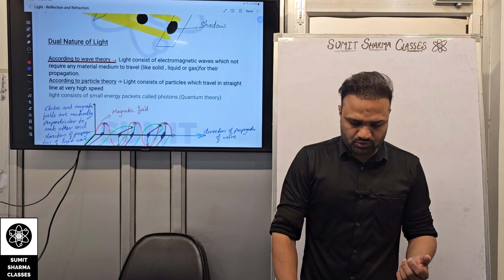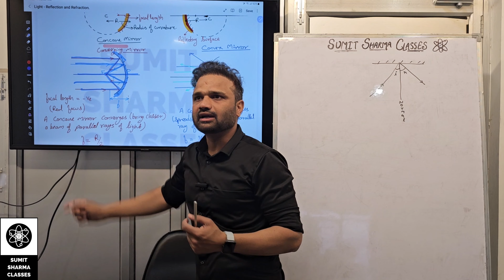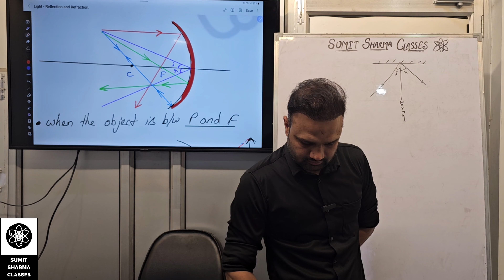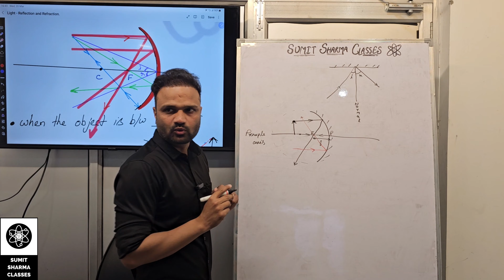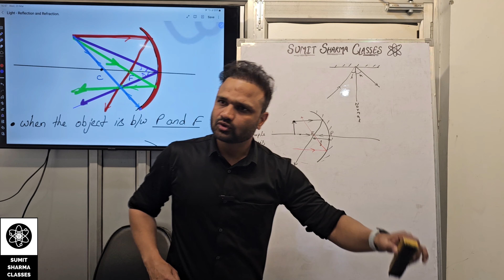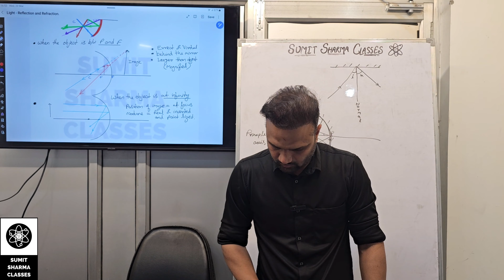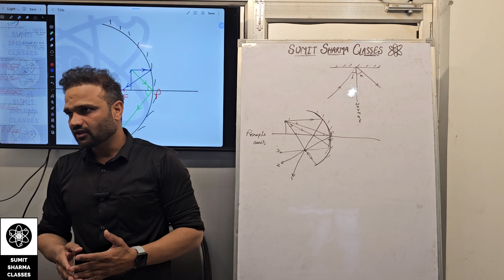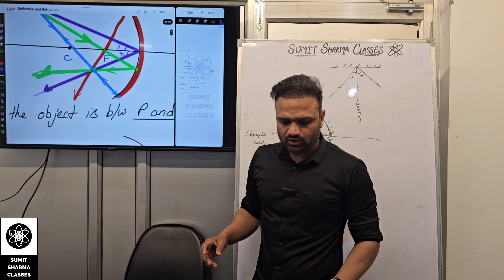Light- reflection and refraction lecture 4